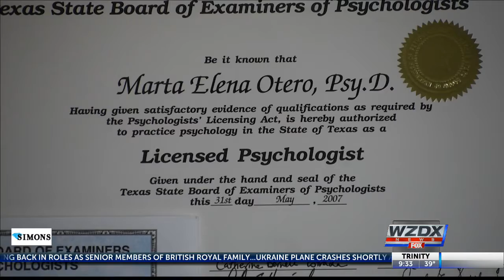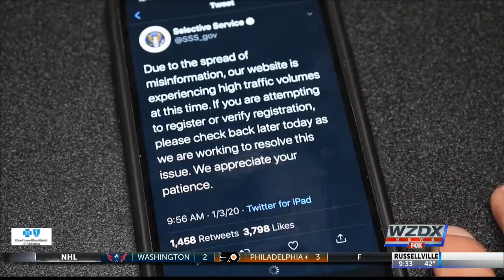Talking to kids about Iran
In this conflict with Iran, there are all sorts of rumors out there, and that's fueling growing concerns among young people.